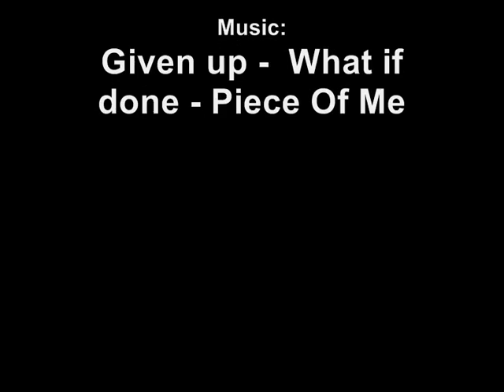Revenant massacre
Press for high quality

rs elvewatford
runescape pking p2p f2p member bh bounty hunter team cape rs jagex range of ish pk vid 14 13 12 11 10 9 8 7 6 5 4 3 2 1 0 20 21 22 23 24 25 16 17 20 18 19 jagex rs 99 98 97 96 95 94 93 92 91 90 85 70 magic mage str strength ranging range magic hp hitpoints josh rs max andrew goner rune wildyowns1 tupac ignore this rs dis jagex songs music rock rap hiphop bs bh bounty hunter pking bh pking runescape wild gone wildy gone never coming back jagex dueling vid range of ish dueling vid i vmser i i ayzee i defil3d kids ranqe elvemage i kasoy i fuzzy002005 zezima uloveme the old nite 45 46 passed away died runescape cancer jagex views comments subsribe coventry uk england msn jagex usa amercia pk vid bounty hunter range of ish pk vid 13 bounty hunter pking vid rs jagex p2p magic f2p p2p zezima kdis ranqe soz owned ishybadboy ishybadboy range of ish dark bow bh bs not bounty hunter rs 1 def defence 1 bloodhoun34 bloodhoun runescape party hat scam hacks runescape bounty hunter pk pked member dds spec armadyl godsword bandos godsword pk ice barrage ancient mage
rs elvewatford
1 Pure Devil, Evilsexc, Dizzy Mauler, I Shonomercy, E4t F0od Nub, Im Easy Xp, Iminsan3, Pure insan3, and Xoxofuryxoxo.
6th outlaw i meleed i ultimate strength hybrid barrage blitz burst 99 range mage krazyfaken finnald party hat phat set rich staker best runescaper runescape 100m 100B 1b 99 magic party best drop party 99 range 99 str 99 def 99 atack TANKER pk vid purple p-hat yellow p-hat green blue p-hat white p-hat banned runescape acount permantly banned back last chans appeal declined 99 summoning steel titan obsidian golem titans lava titan war (tags are copyed by: renedelescen)